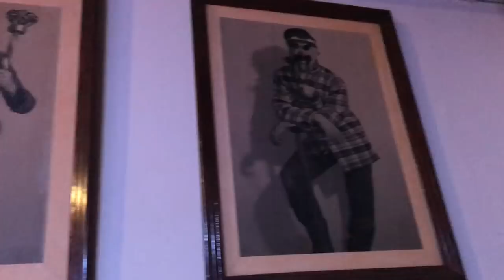Michael McDermott - Meadowlark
Shot in Denmark, Germany, Italy, Switzerland, France and The Netherlands.